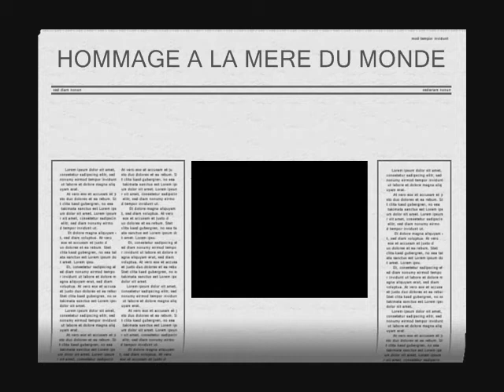PATRICK COURAGE HOMMAGE A LA MERE DU MONDE (A notre belle Terre)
A travers cette chanson j'ai voulu rendre hommage à celle qui nous porte et qui nous nourrit et qui peut-être attend de nous un peu de reconnaissance et d'attention.
Paroles et mélodie: P. Courage.
Orchestration, arrangements, réalisation et clip: studio Claude Deluy.
Titre déposé sacem.